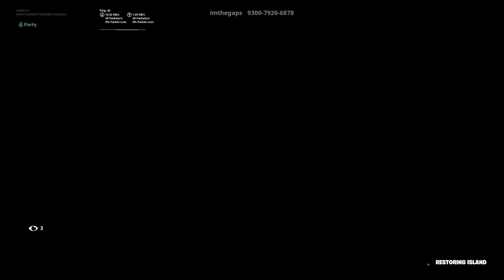Funny moments with boys